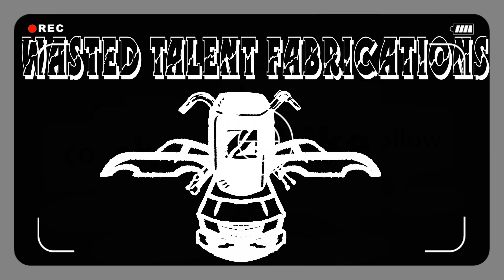Off-road adventure to the BLM Burma Pond Recreation Site in southern Oregon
We start our adventure in placer and took logging roads over king mountain to get to this little hidden gem of a BLM Recreation Site. Burma Pond is located approximately 8 miles from the community of Wolf Creek. The 4.5 acre pond offers fishing for rainbow trout (stocked)
and small mouth bass. Only non-motorized boats are allowed and a hiking trail encircles Burma Pond. Dispersed camping and wildlife viewing are also popular activities in the area.
Big thanks to our current Members @CousinCleatus @Oregontrailblazin ​ Do you need somewhere to store your Car, Truck, or Trailer? Do you live in Southern Maryland or Whidbey island?